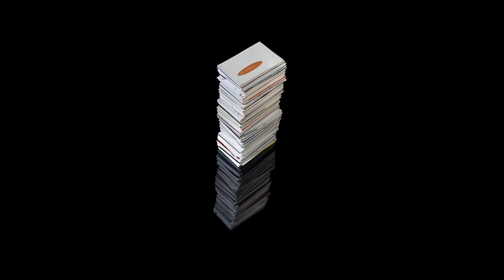Lockdown Soundscape V1.0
Inspired by how the world sounds different in lockdown...the low hum of traffic reduced, the joyous sounds of birds, the noise of people shouting and so on, I have created this soundscape of ambient noise.  People have contributed from the USA to Norway to the UK, the sounds that reflect their experience of being locked down during the coronavius pandemic.  Some of the noises are easy to identify, some will puzzle you.  The images are ones that contributors have sent as well as photos I have taken since the UK went into lockdown.